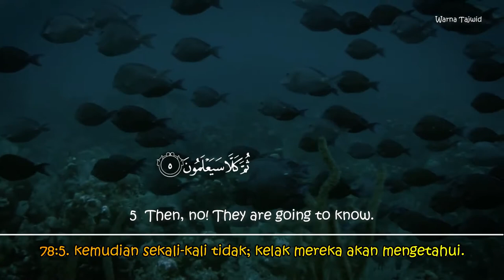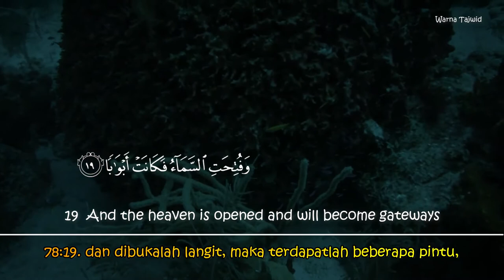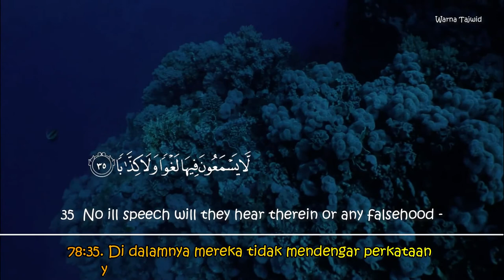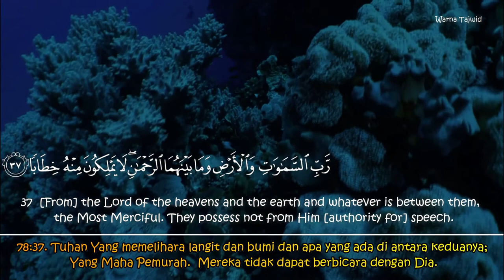Surah An Naba - Ismail Annuri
Juz Amma Full - Ismail Annuri